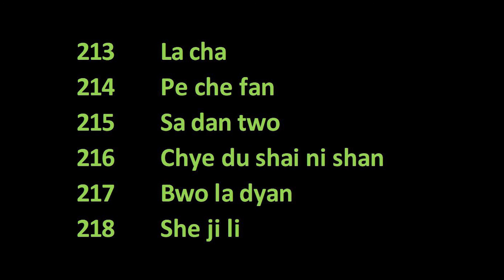Shurangama Mantra learning - Section 2, Part 2 - Breakdown by Master Hsuan Hua